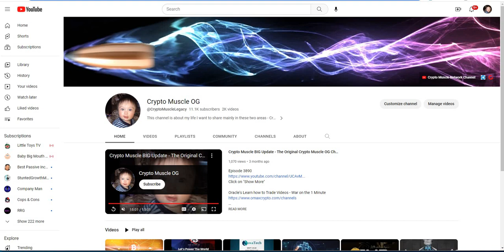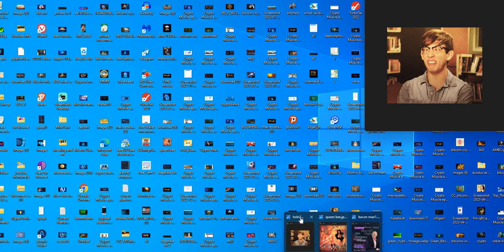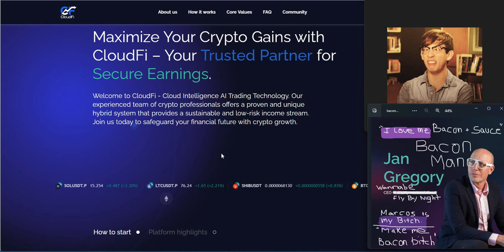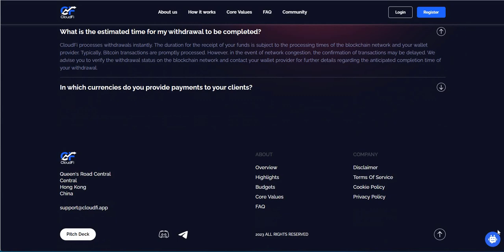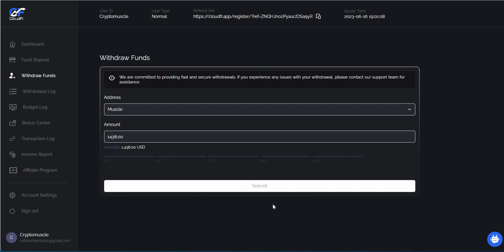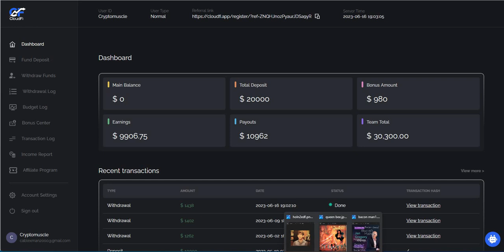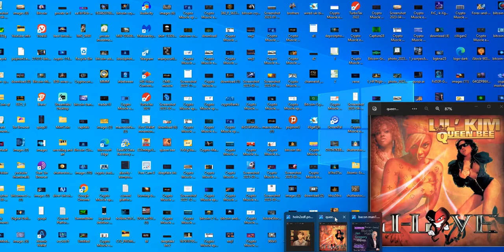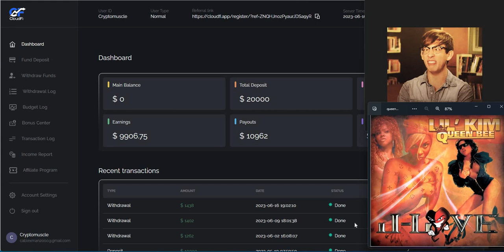CloudFi - Top Passive Income Platform - Instant BTC Withdrawals; Fun Facts and Special Guests Today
Episode 4447

Mid-level Platforms

Others

Leverage Trading